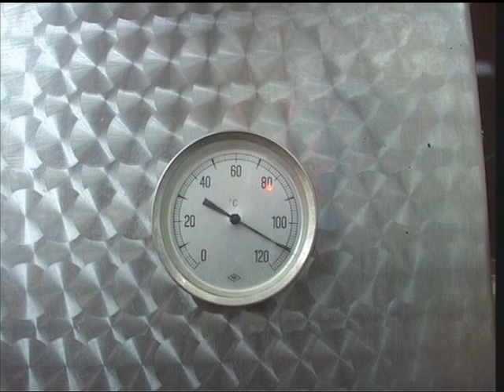LA BOTIFARRA NAQUERANA